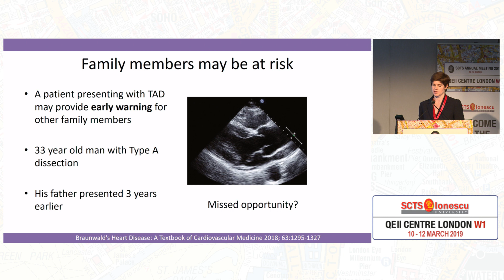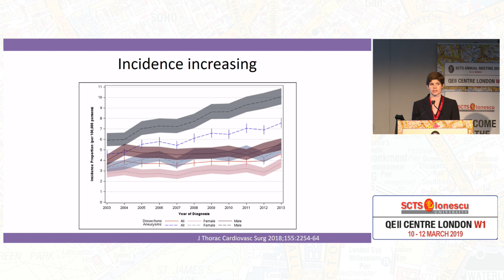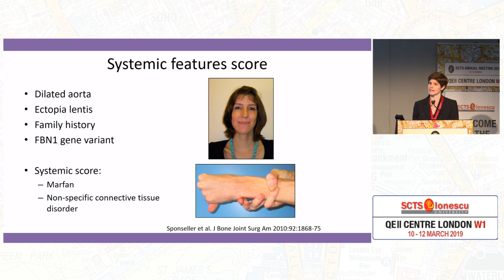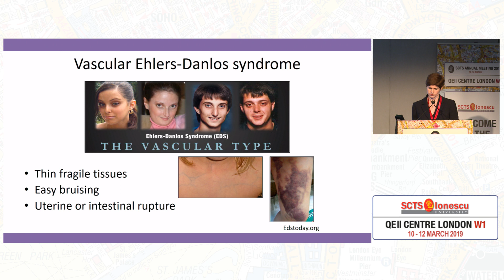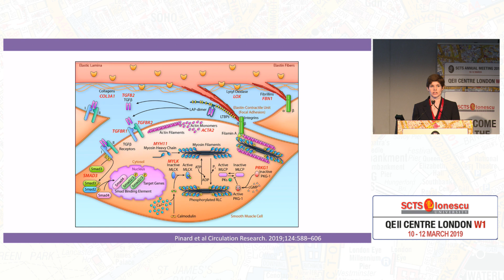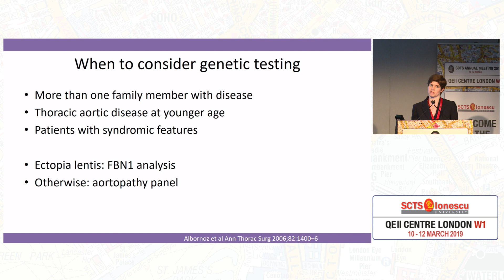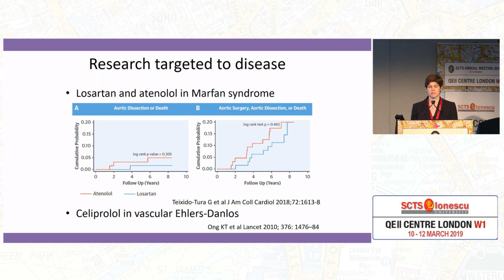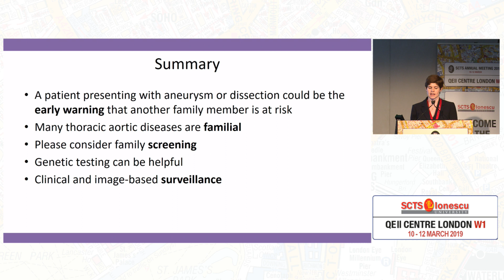Genetic Origin of Thoracic Aortic Disease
Diane Barker of University Hospitals of North Midlands in the United Kingdom presents a discussion on genetic testing for those at risk of thoracic aortic disease.